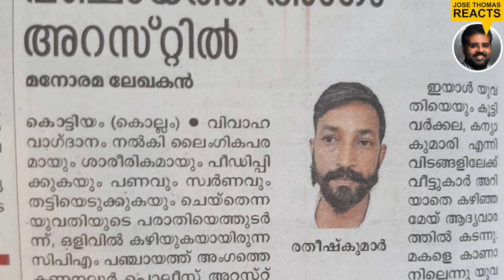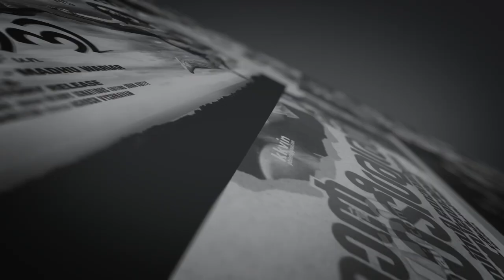സെക്സ് എന്നാൽ കാമപൂർത്തിയോ..? | Information Video Made For Educational Purpose | Jose Thomas Reacts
INFORMATIVE VIDEO BY DIRECTOR JOSE THOMAS

DIRECTOR JOSE THOMAS SPEAKS ABOUT SOME VARIETY TOPIC BUT INFORMATIVE...

SEX INFORMATION VIDEO BY DIRECTOR JOSE THOMAS

Director Jose Thomas speaking about one informative content made for educational purpose only

SEX EDUCATION VIDEO

SEX INFORMATION VIDEO

Sex educational video malayalam

Male Sex

Female Sex

Malayalam sex educational and informative video

sex topic video but informative video only for educational purposes

JOSE THOMAS
JOSE THOMAS REACTS
JOSE REACTS
DIRECTOR REACTS
Fims
Movies
Cinemas
Kerala Films
Kerala Movies
Kerala Cinemas
Malayalm Films
Malayalam Movie
Malayalam Cinemas
kerala government
kerala politics
politics kerala
film development corporation
jose thomas
jose thomas reacts
malayalam
malayalam film
new malayalam film
film news
MALAYALAM REACTS
MALAYALAM REACTION
kerala
kerala news
jose thomas
dileep
dr manoj johnson
mammootty
manoj johnson pala
suresh gopi
jose thomas director
mohanlal
dr manoj johnson pala
dileep reaction
mohanlal reaction
manoj johnson
dr.manoj johnson
malayalam reaction
dileep case
mammootty reaction
bro daddy
dennis joseph
dr manoj
malayalam news live
marakkar
pranav mohanlal
star magic
joju george
kaloor dennis
malayalam full movie
mammootty mohanlal
mammootty
padmarajan
jose v thomas
malayalam
malayalam cinema
malayalam movies
malayalam films
malayalam reaction
shaji kailas
suresh gopi reaction
josethomasreacts
josethomas reacts
jose reacts